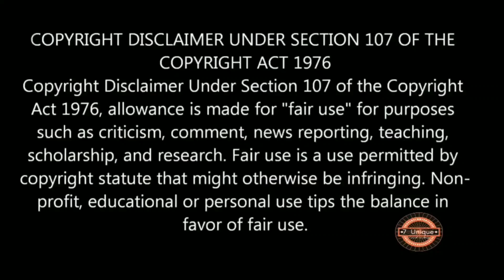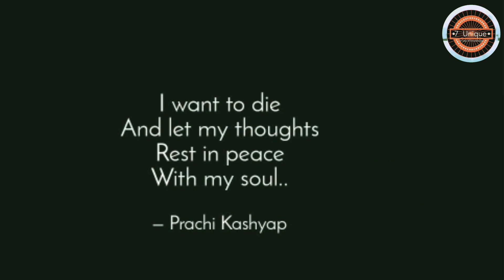IF YOU WERE THE LAST HUMAN IN THE EARTH।।ভাবুন যদি আপনি এই দুনিয়ার শেষ মানুষ হোন।।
খুব সুন্দর একটা সকাল.. আপনি ঘুম থেকে উঠলেন আর সব দরজা জানলা গুলো খুলে দিলেন.. একি😰 শহর টা অত ফাঁকা কেন..😱কোথায় গেল সবাই?!!! 😨😰😱

This video is created by 7 Unique team(Argha, Pritam and Rimjhim)

PLEASE DON'T USE THIS VIDEO WITHOUT PERMISSION OR LICENSES.